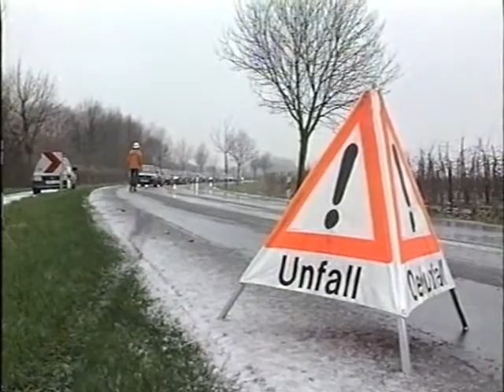Pro7 Nachrichten 26.12.1994 Spätausgabe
Sprecher Jan Fromm, Nachrichten u.a.: Erstürmung Air-France Maschine in Marseille, Tschetschenien Krise, Waffenruhe in Bosnien,  Massenprozess gegen Extremisten in Türkei, John Osborne gestorben